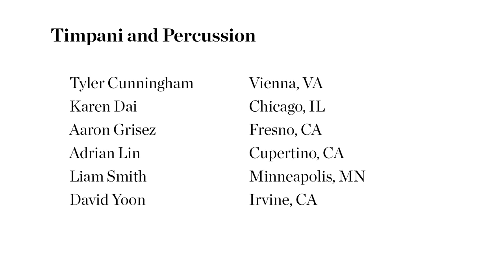PercussionistProblems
Life is hard for percussionists.

Each summer, Carnegie Hall's Weill Music Institute brings together the brightest young musicians from across the country (ages 16-19) to form the National Youth Orchestra of the United States of America (NYO-USA). In 2014, following a two-week training residency with leading professional orchestra musicians, these remarkable teenagers will be joined by conductor David Robertson and violinist Gil Shaham for an eight-city coast-to-coast US tour.